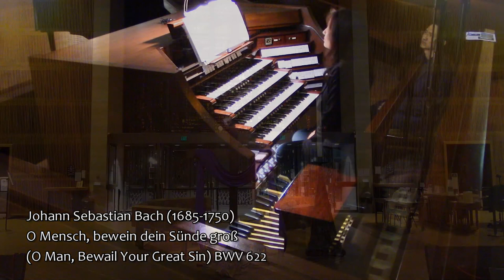Musical Meditation Jin Kyung Lim, Organ. Sunday February 28, 2021 4:00 pm